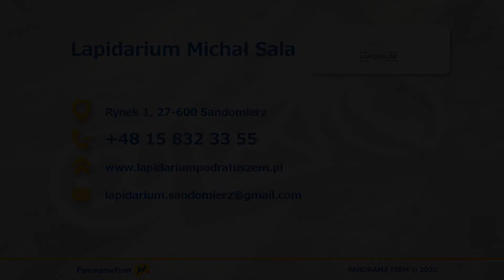Restauracja Sandomierz Lapidarium Michał Sala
Michał Sala jest właścicielem lokalu Lapidarium, która każdego dnia oferuje pyszne obiady. Siedziba działalności znajduje się w Sandomierzu. Restauracja powstała w  2014 roku.

Lapidarium to idealne miejsce dla każdego, kto chciałby odpocząć od codziennego gotowania i chociaż raz otrzymać pyszne danie prosto pod nos. Restauracja posiada w ofercie szeroki wybór dań obiadowych, zarówno zdrowych, jak i bardziej tradycyjnych. Wśród potraw znaleźć można między innymi pyszne burgery, sałatki i zupy. Dla miłośników słodyczy firma przygotowała obłędną szarlotkę i crème brûlée, które cieszą się ogromnym zainteresowaniem wśród wielu Klientów. W lokalu interesanci mogą także zakupić chlebek żytni z młodą pokrzywą, domowe rogaliki oraz ciasteczka z ziarnami. Produkty dostępne są w świetnych cenach i są naprawdę przepyszne!

Zachęcamy Państwa do współpracy.